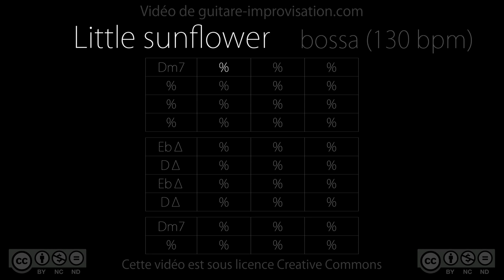Little sunflower (bossa 130bpm) - Backing Track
Cours vidéo pour accompagner et improviser sur une bossa (51 min)